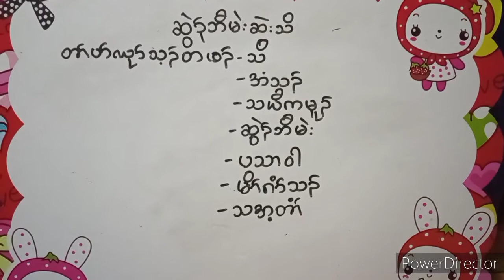Crab ! Fried ! Stream sand ! ကညီဖိ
Stream crab . easy fried .

ingredients : Cooking oil, salt, chilli, ginger, garlic,  tumeric powder, crab,
ကရင်